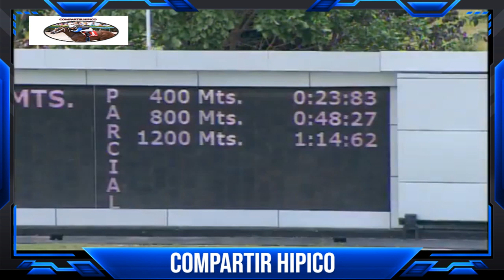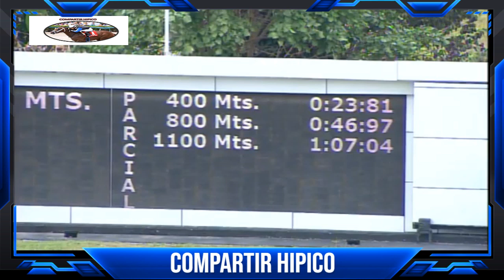HEMIRXON MEDINA EL SUPER CUATRO DE LA RINCONADA.... NUEVAMENTE LO VUELVE HACER... 4 VICTORIAS.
SE MIEMBRO DE NUESTRO CANAL.

HEMIRXON MEDINA, EL JINETE APREDIZ QUE PROMETE SER MEJOR QUE EMISAEL JARAMILLO EN POCO TIEMPO..